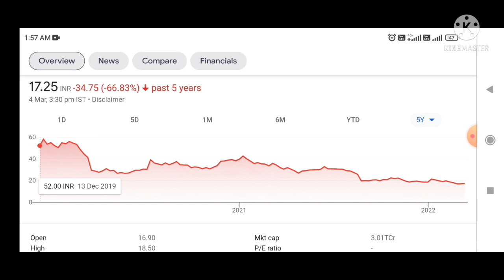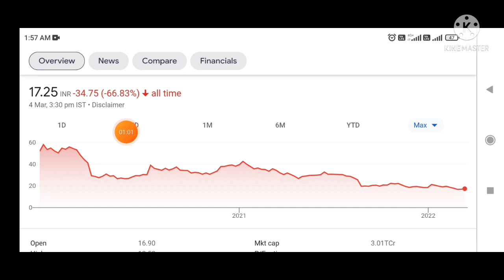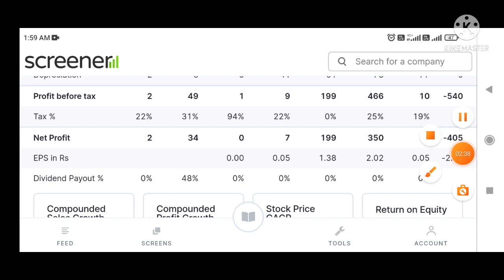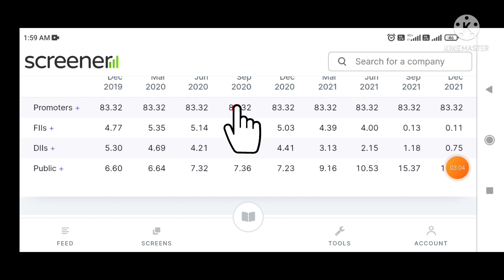Ujjivan small finance bank share / Ujjivan small finance bank share latest news / UjjivanSFB share 🎯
Penny Stocks